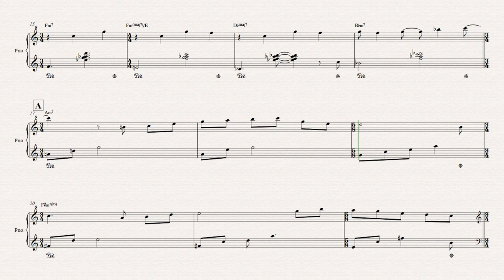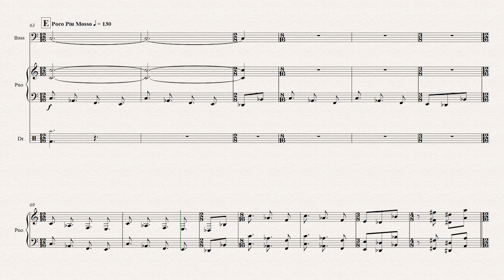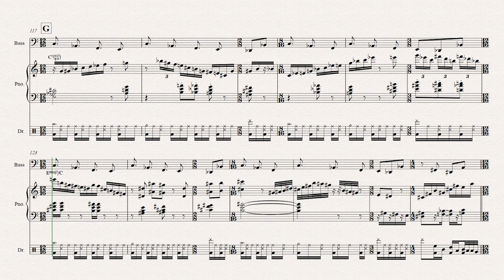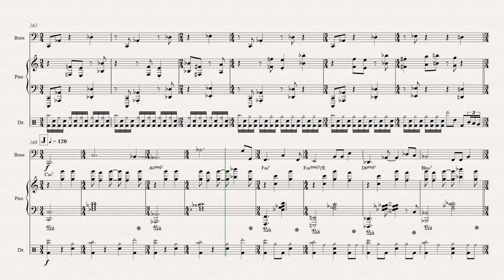Ben Norton - The Latest Plague (jazz fusion arrangment / cover)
A very loose jazz arrangement of the From First to Last song "The Latest Plague," for piano trio, by Ben Norton.